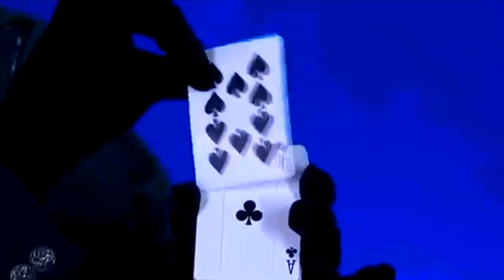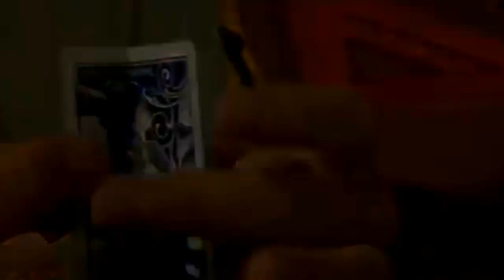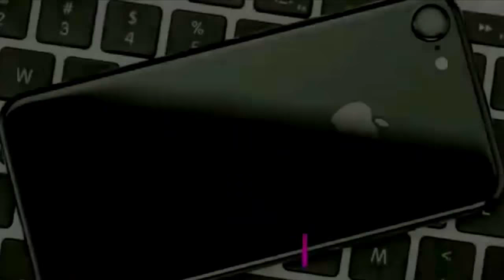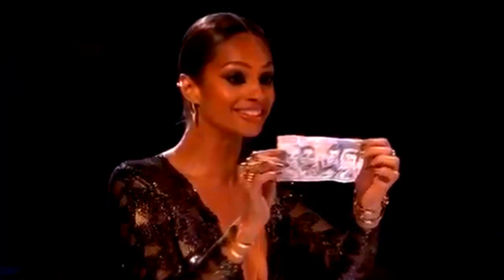✅ World's 10 Greatest Magic Tricks Finally Revealed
✅ Check out the tricks behind it.

Top ten magic tricks revealed.
Top 10 Greatest Magic in the World finally Revealed
The Illusionists And Light Balance Perform Epic Magic And Dance Collab - America's Got Talent 2018